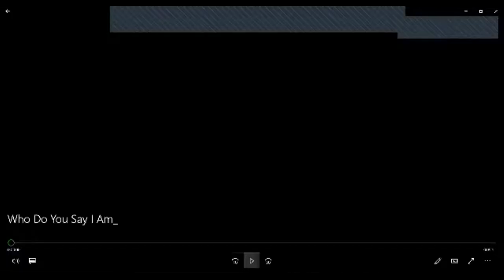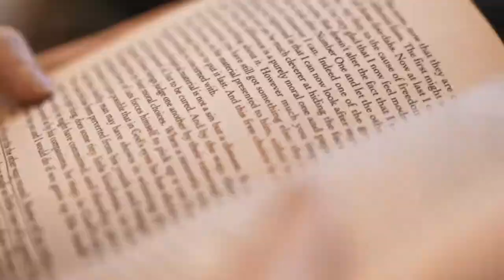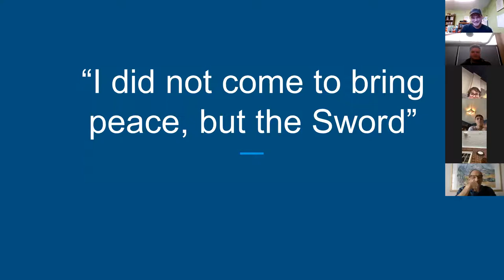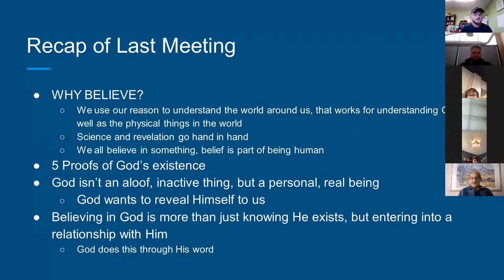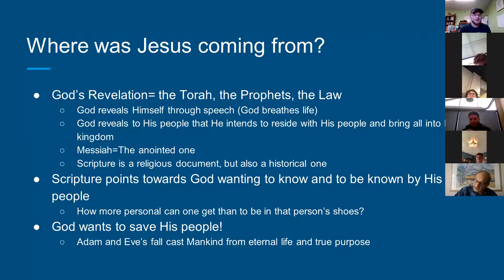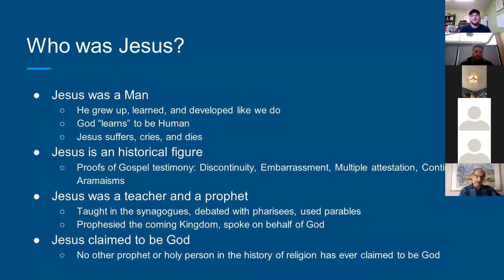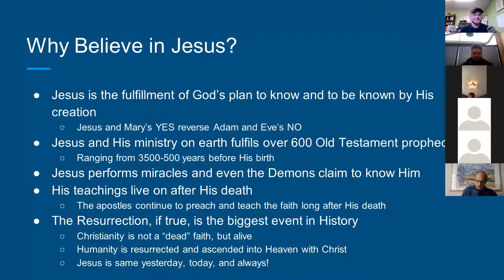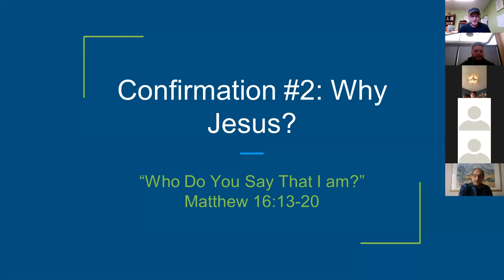Confirmation #2: Why Jesus?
Confirmation Talk at St Pius X Parish 10/11/20